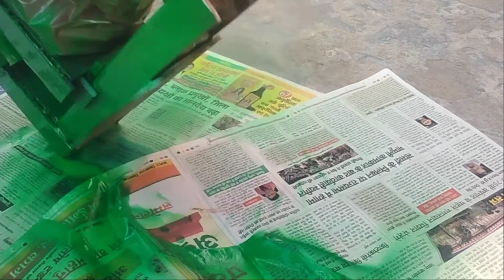Part 1||Super Hydraulic Eto || At home using scrap metal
Hello Friends,
This vedio is all about how to make Super strong hydraulic Eto at home using scrap metal.

Thankyou 😊